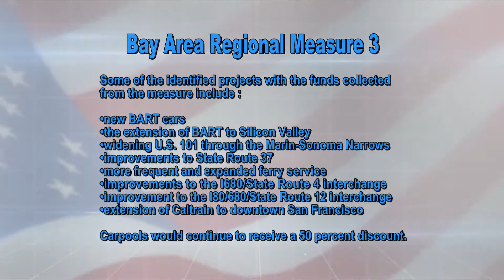Contra Costa County Regional Measure 3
Election Preview Forum for Regional Measure 3 for Contra Costa County in the June 5th, 2018 Primary Elections.